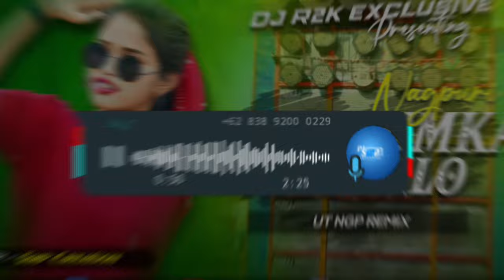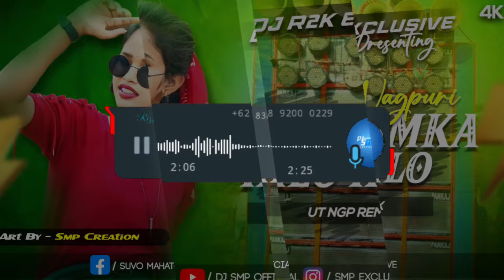𝗗𝗷 𝗦𝗮𝗿𝗭𝗲𝗻 𝗦𝗼𝗻𝗴 ... Tor Jhumka Hilo Hilo | UT Ngp Remix | DJ R2k X DJ SarZen 🔥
Song - Tor Jhumka Hilo Hilo

Remix Artist - DJ R2k

Genre - Ut Ngp Remix

tor jhumka hilo hilo,
tor jhumka hilo hilo tor lola hilela dj song,
tor jhumka hilo hilo tor lola hilela nagpuri song dj,
tor jhumka hilo hilo tor lola hilela dj song status,

nagpuri dj song 2022 remix dj mix,
nagpuri dj song 2023 remix dj mix tapa tap,
bijli gira ke dil dhadka ke nagpuri dj song,
chaha tha tujhe dilo jaan se nagpuri dj song,
char botal botka nagpuri dj song,
nagpuri dj song download,
nagpuri dj song daru wali daru pila